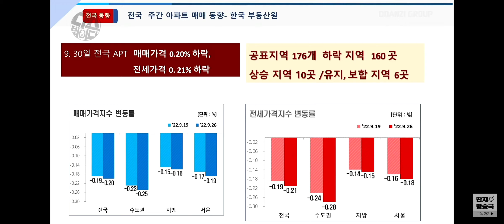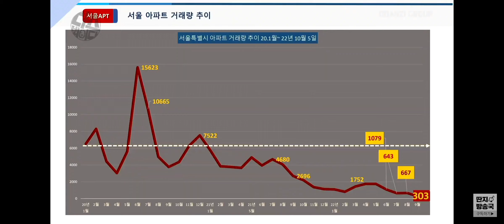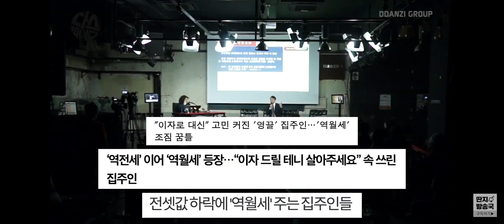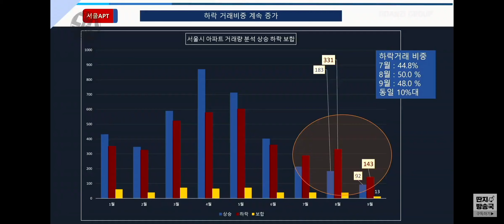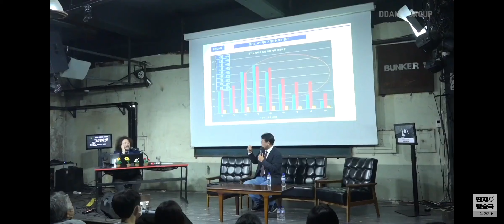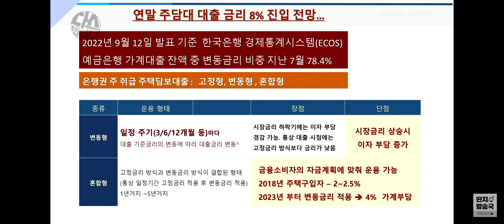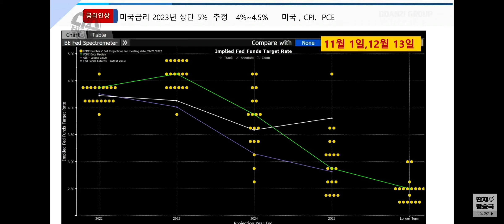2022년 10월 07일 부동산 경기